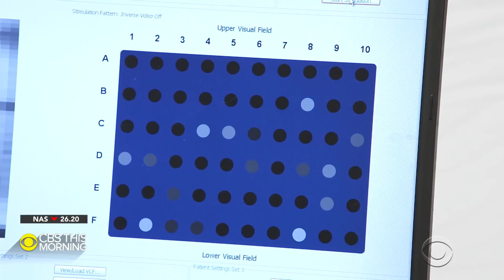Scientific breakthrough may eventually allow many blind people to see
A new scientific breakthrough called the "Orion" may eventually allow many blind people to see. Using a camera attached to a pair of sunglasses, Orion captures images a person would see and sends it through a handheld device to an implant that’s been surgically inserted into the visual part of the brain. The implant then turns those images into dots of light that the patient can see. Jonathan Vigliotti reports on one patient who tested the technology.